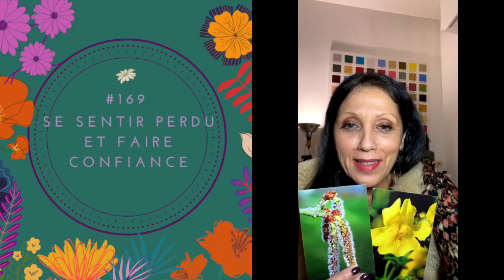Se sentir perdu et faire confiance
Merveilleuse @elisaboillot quelle chance de te connaître et pouvoir partager, échanger et sécuriser ceux qui cherchent à l’être sur tous nos sujets!
Un thème qui va parler à tous !« Se sentir perdu et faire confiance »
Se connaître, se responsabiliser et nous éduquer à écouter notre émotionnel… déroulé de naissance, ostéopathie aquatique, émotions, naître et renaître en sécurité dans ce monde🙏🏼
Je le rappelle tous les outils sont bons pour nous accompagner dans la vie et l’ostéopathie en fait partie!
Si vous savez que vous passez par Lyon…faites un détour et prenez un rendez-vous avec Elisa Boillot… cette ancienne sage-femme, ostéopathe, femme sage, chaman, chanteuse fait renaître vos cellules !
Merci pour le travail incroyable que tu fais auprès des professionnels de santés, des parents, bébés, enfants…et tous les adultes ✨

🎁 Téléchargez votre pdf gratuit ici: Comment bien démarrer avec les fleurs de Bach?

🌸 Retrouver toutes les informations concernant les entretiens personnels ou les formations :
🔗contact@gueristoitoimaime
🕊️ Intuitive Mama®